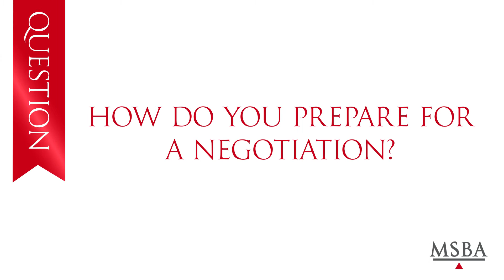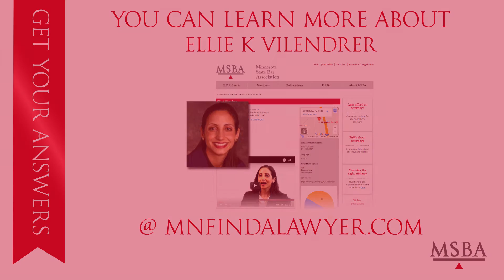MN Find a Lawyer - ADR FAQs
MSBA member Ellie Vilendrer answers some common questions about dispute resolution.